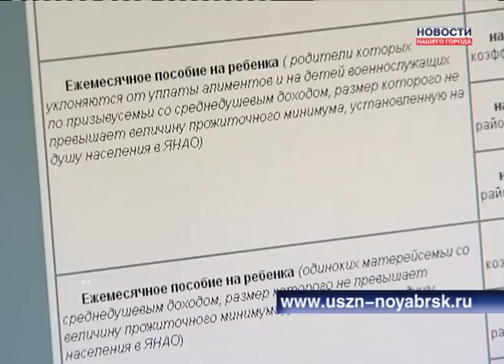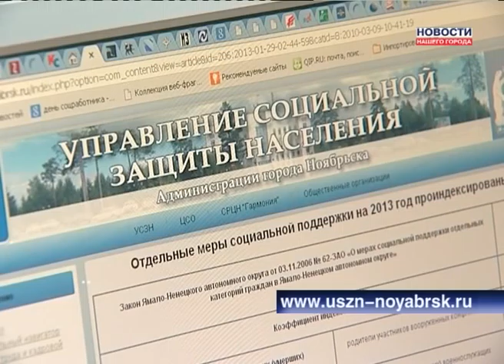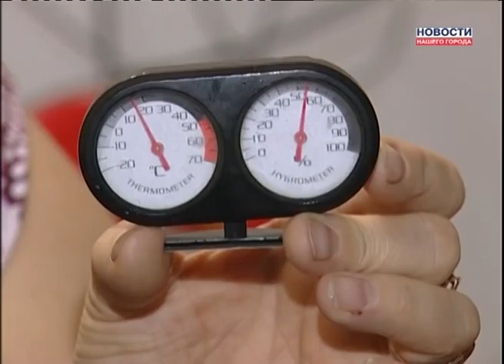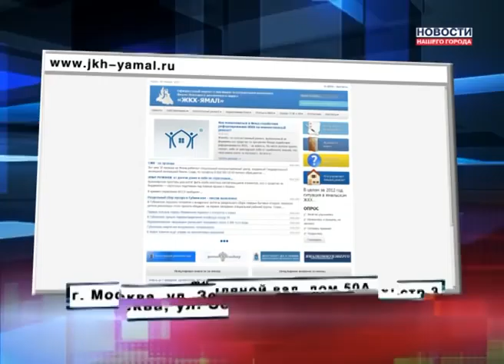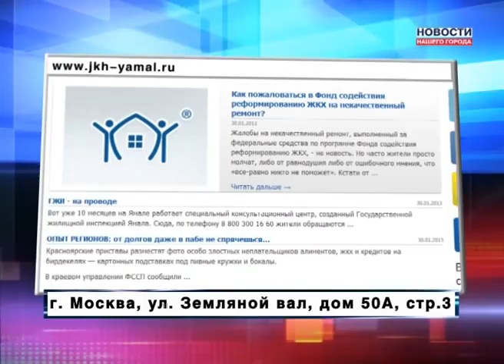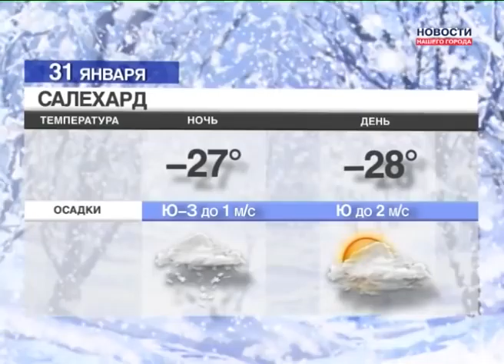Новости Нашего Города 30.01.2013